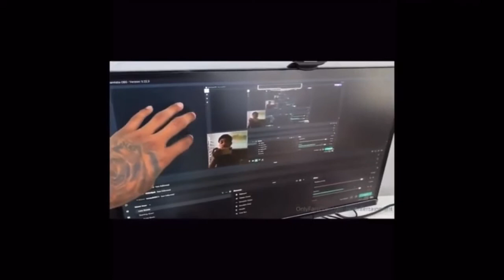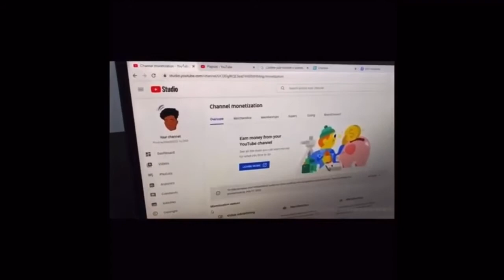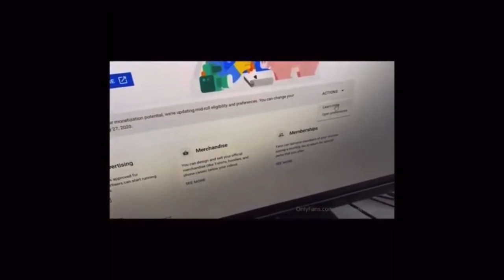LEAKED! DDG ONLYFANS - HE SHOWED US HOW MUCH HE MAKES OFF YOUTUBE!!! *SUBSCRIBE FOR MORE*